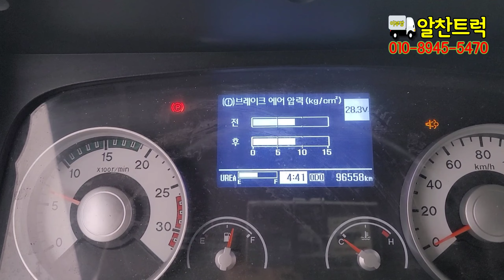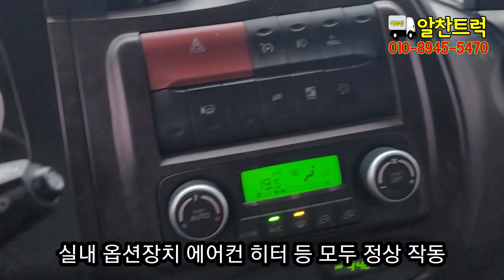중고 5톤 중축 카고트럭 2017년식 9만km 적재함보강 차량 상태 최상의 중고화물차 입고 되었습니다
연식 좋고 주행거리 짧아
차량 상태 최상급으로 유지된
5톤 중축 카고트럭이 새로 입고 되었습니다
프레임 자르지 않은 정품중축 이고요
2017년식 9만km대 짧은 운행 차량으로
상태 매우 양호합니다
적재함 바닥철판 갈빗대 보강 되어 있어
포크레인 운반용으로 운행하기 좋은 중축 카고입니다
이런 연식좋고 상태좋은 5톤 중축 카고트럭
중고 매물로 알아보고 계신분들 많은 관심 부탁드립니다!

2017년 4월 등록
메가트럭 5톤 중축 카고트럭
정품 중축 5m30cm
바닥철판 갈빗대보강
280마력 수동미션
실주행 9만km대
무사고
차량상태 최상!!

차량 영상으로 확인해 보시고
추가적으로 궁금한 사항 있으시면
언제든지 알찬트럭 으로 연락 주십시요~

카고,윙바디,익스탑,냉동탑차,집게차,카고크레인,
바가지차,탱크로리,홈로리,살수차,버큠로리,암롤,
덤프,음식물수거차,압착진개차,셀프로더 등
각종 중고트럭 매입 전문~!!
중고화물차 특장차 매매 문의 항시 환영 입니다!

믿음직한 중고화물차 알찬트럭